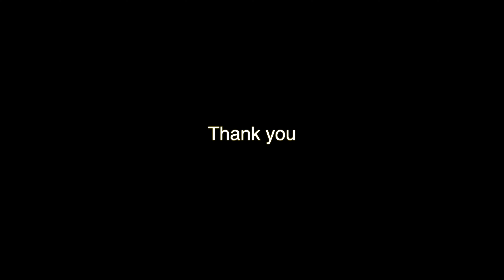Ultimate 4K Wedding Reception Full Video by Shresta Productions| Saikiran |Apoorva